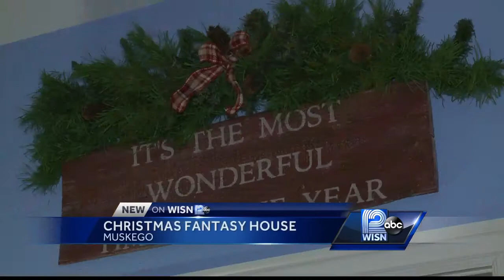'We want it be to be larger than life,' says Christmas Fantasy House decorator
A Milwaukee holiday tradition is back for another year -- the Christmas Fantasy House is now open in Muskego.